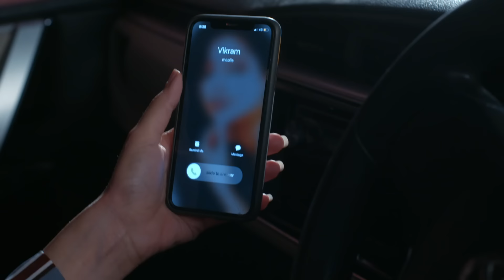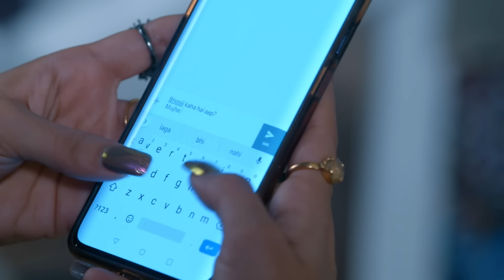Ranbir क्यों हुआ arrest? | Kumkum Bhagya | Full Ep 1651 | Zee TV | 24 Aug 2020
Show Name : Kumkum Bhagya
Producer/Star Cast : Mugdha Chaphekar, Krishna Kaul, Rachi Sharma, Abrar Qazi.
Episode No : 1651

The police arrest Ranbeer. Alia’s plan comes to light. Rhea blames Prachi for Ranbeer’s arrest. Prachi goes to visit Ranbeer and lambasts him. Later, Alia plots her next move. Watch Kumkum Bhagya episodes before their TV telecast only on ZEE5.